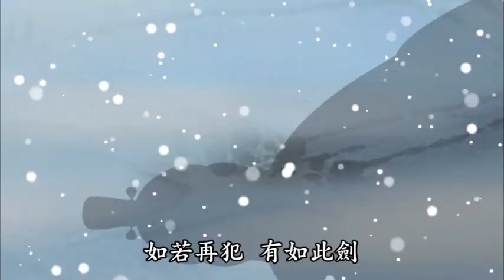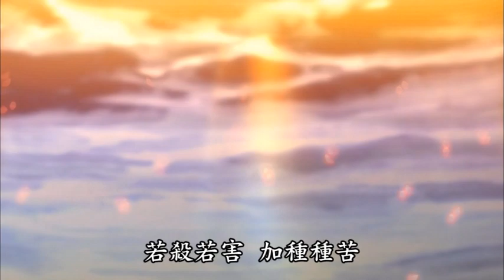冥報記之 2 一. 冀州小兒 二. 王將軍 三. 周武帝 製片/編劇:董志剛 導演:劉偉 總監制: 悟道法師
贊助單位:  台北市靈巖山寺雙溪小築放生聯誼會

地址︰基隆市七堵區南興路148號

300新竹市北區北大路346號13F之1